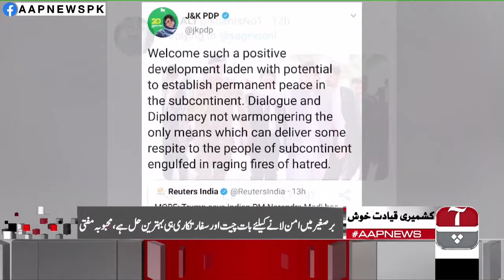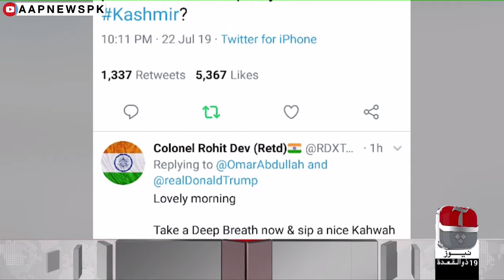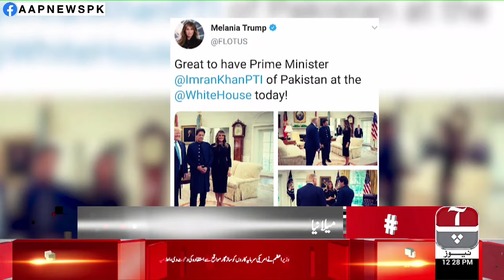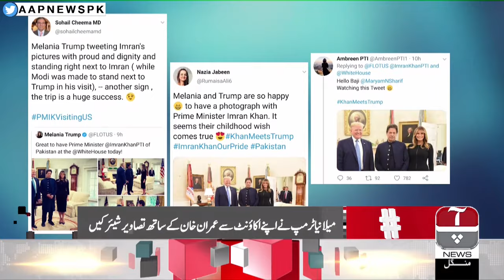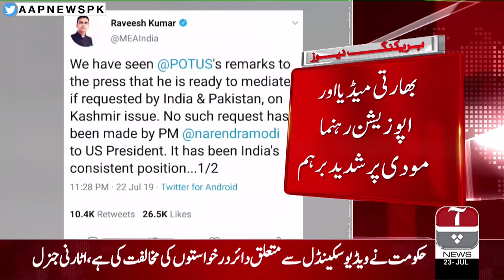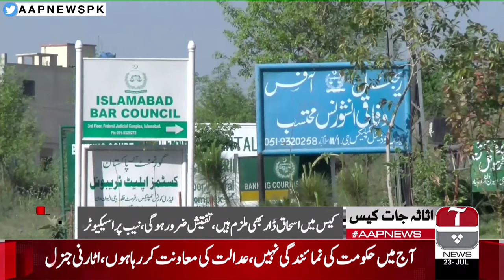Aap News Bulletin | 12:00 PM | 23 July 2019